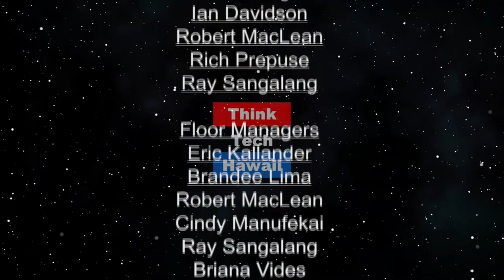Surviving Crohn's Disease with Medical Cannabis (Cannabis Chronicles)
Cynthia Lee Sinclair has lived with Crohn's Disease and the unique set of challenges it presents..  How  Cannabis has evolved into Medicine for auto immune disease and how people can now live with these disease

The host for this episode is Marsha Joyner.  The guest for this episode is Cynthia Lee Sinclair.